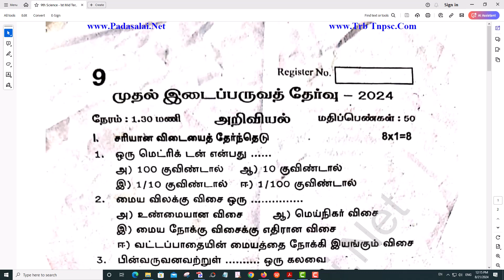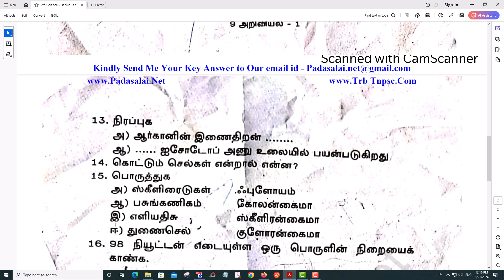9th Science 1st Mid Term Test 2024 Original Question Paper Tiruppur District Tamil Medium